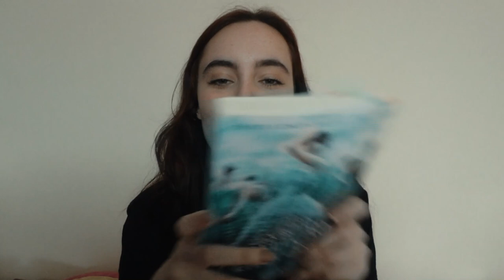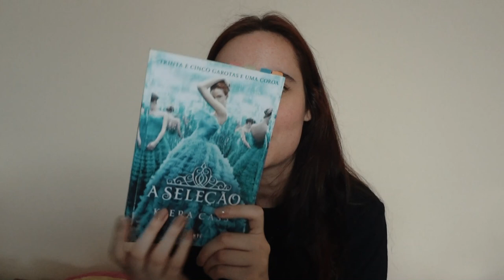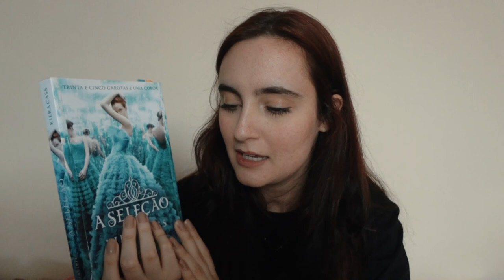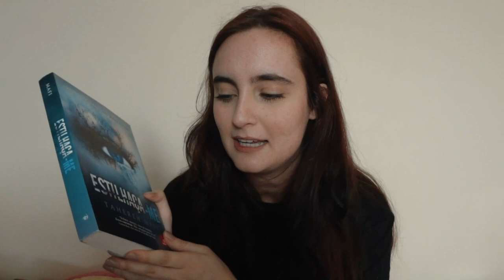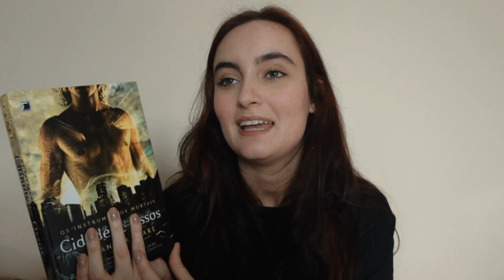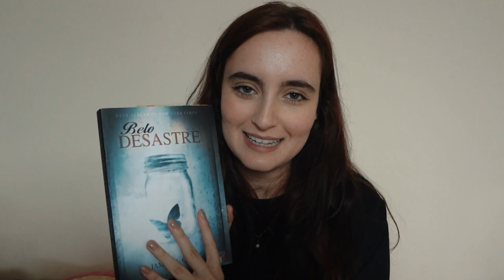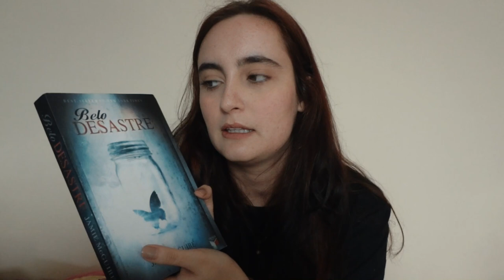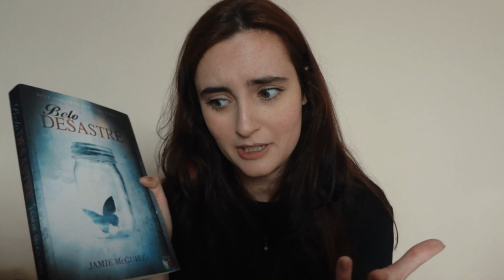os livros que marcaram a minha vida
eu sou emocionadah, me deixa

✨📚 compre qualquer produto na com meu link e ajude o canal a crescer

livros mencionados
Beijada por um Anjo
Jogos Vorazes
A Seleção
Instrumentos Mortais
Belo Desastre